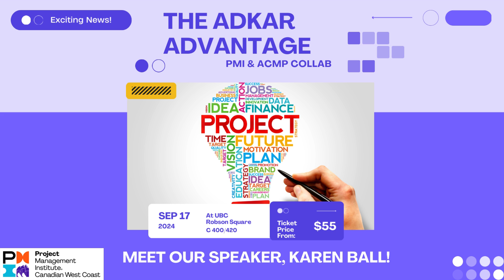The ADKAR Advantage Event! Register Now!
🌟 Meet Karen Ball, Senior Fellow at Prosci and author of The ADKAR Advantage! With 40+ years of expertise in change management, Karen shares powerful insights on transforming the way we approach change. Don't miss out—learn from a true expert!